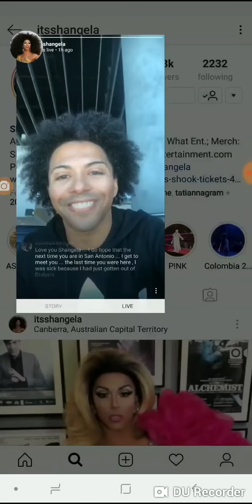Shangela responds to Jasmine Masters